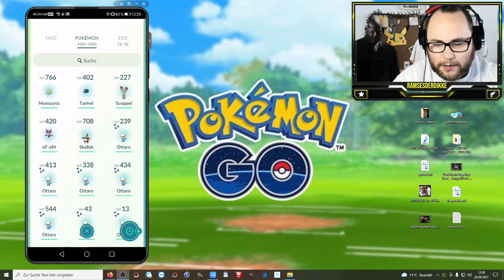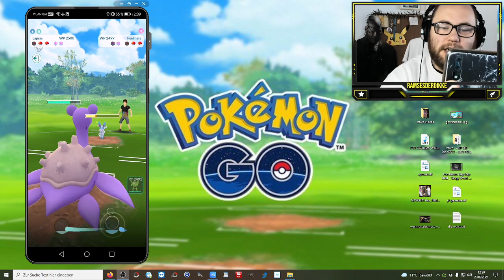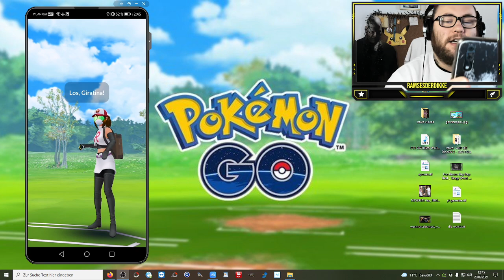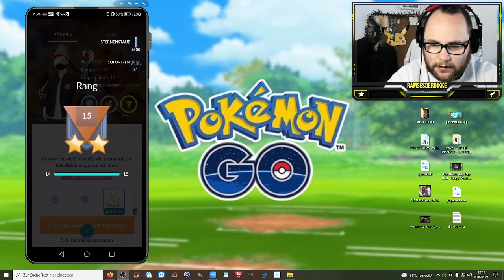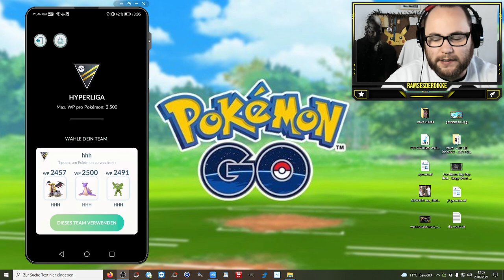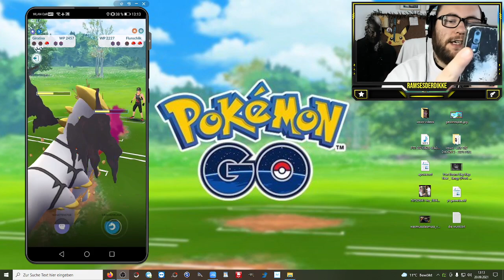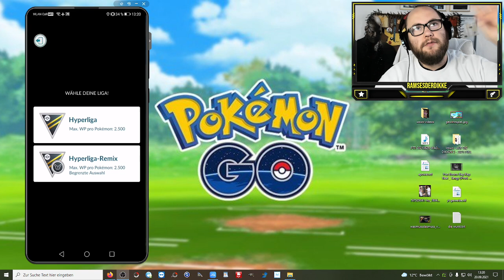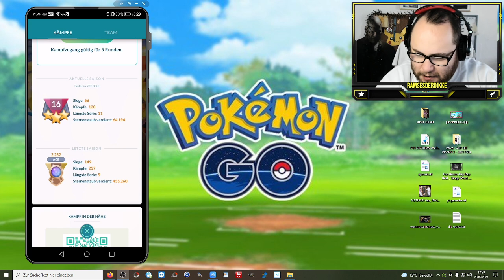Ramses Minus : Der TON macht die MUSIK !!! | Pokémon GO Deutsch # 1570